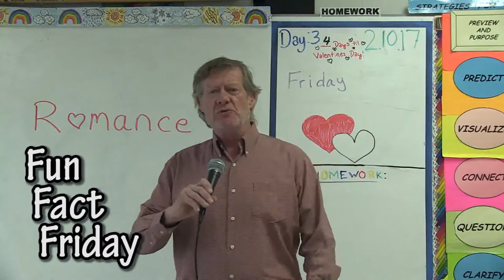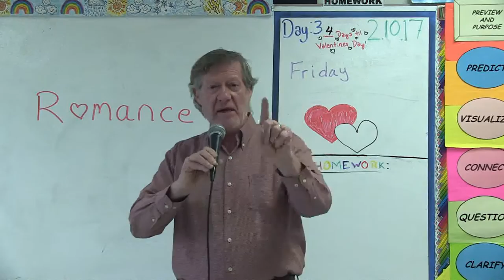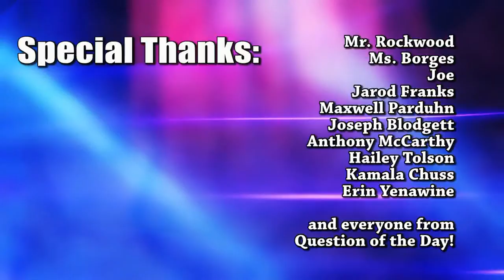HMS Today 2/10/17